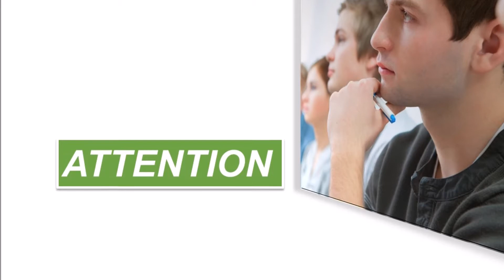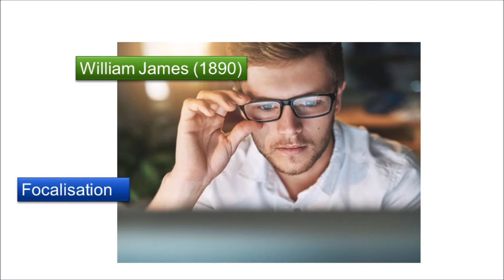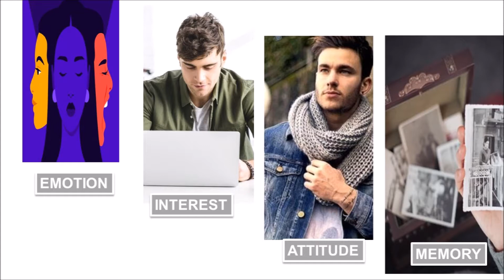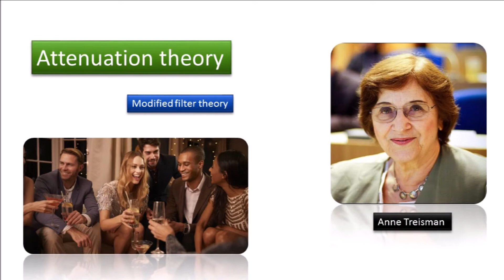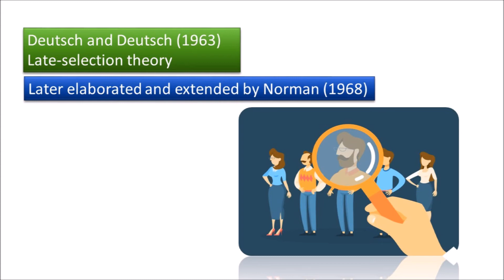Models of Attention: Filter theories- Early selection, Attenuation and Late selection.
Attention refers to systems involved in the selection and prioritisation of information processing, and it is intimately linked with perception and memory and is thus central to almost everything we do.